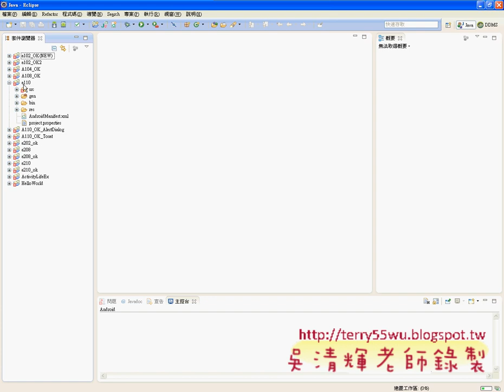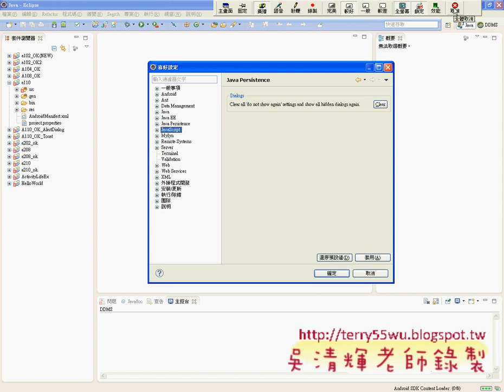01_工作區與Android_SDK設定(中國科大資工系Android研習 吳老師提供)